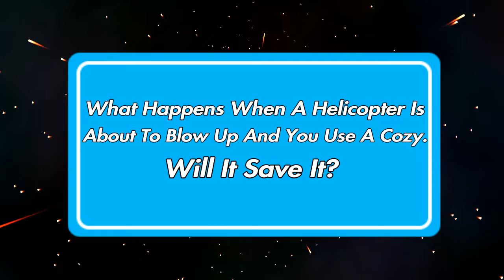Do Henchman Take Fall Damage?|Mythbusters Episode 1!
In Today’s Episode I Test Out A Couple Of Awesome Myths Which Can Help You In Game Whether To Use Them Or Not. Check Out The Video To See Them!